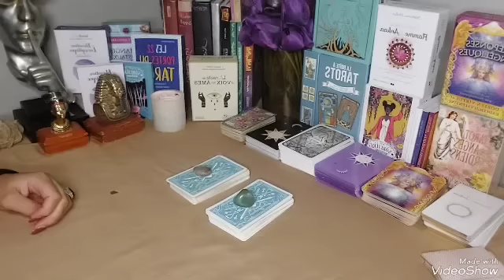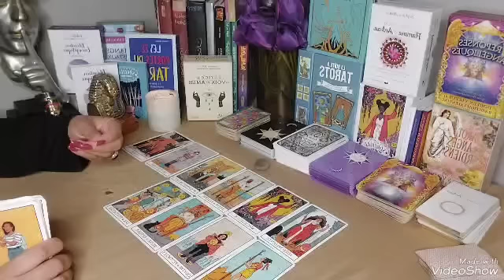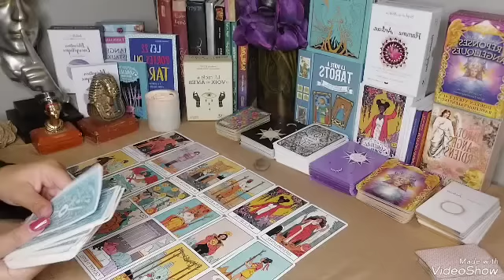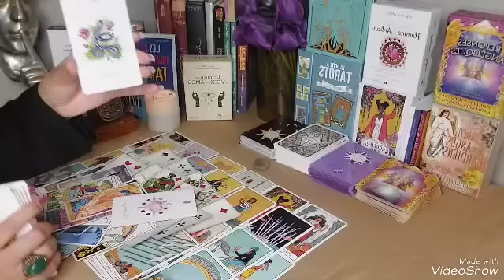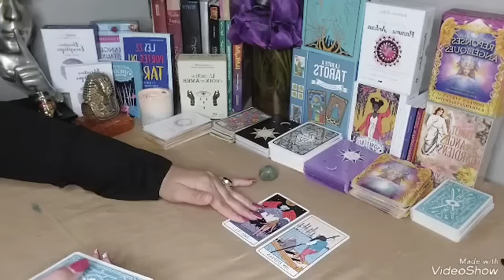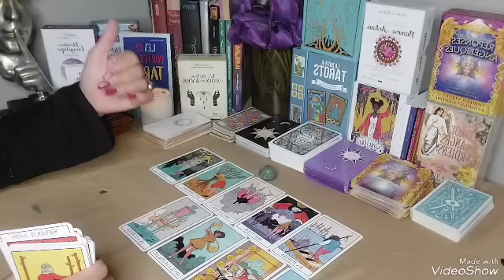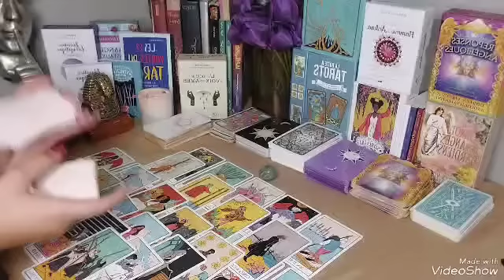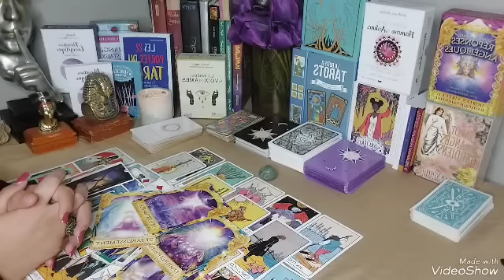مبروك💫مواصفات توأمك🫂كشف بكل انواع التاروVIP💫💜مكان اللقاء🥲بأي شهر زواجك2023📅عن حب💎حياتك بعد الزواج💟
قراءة الأولى بني 🤎 1:30
ث د ط ف ك ع ص ر ح ب ن ه و ي

قراءة الثانية اخضر 💚 16:45

أ ج ذ ش ق ت خ ز ض غ ل س م

تخفيضات تصل 50% هذه الفترة فقط لهذه الفترة..مواعيد  محدودة 👇👇👇👇رقم الواتس للحجز و الاستفسار بخصوص القراءات او الأعمال  ❤

🔴ادعم حساب الانتسغرام لو سمحت👇👇👇👇
للحجز و الاستفسار التواصل عالانستغرام
القراءة ترسل بعد 24ساعة من الدفع
Yasmin tarot

تاروت مريم,
تاروت لونا,
تاروت برج الحوت,
تاروتيون والفلك,
تاروت برج الحمل,
تاروت بالعربي,
تاروت ياسمين,
تاروت يسرى,
تاروت والفلك,
تاروت وابراج,
تاروت ودع,
تاروت وفلك,